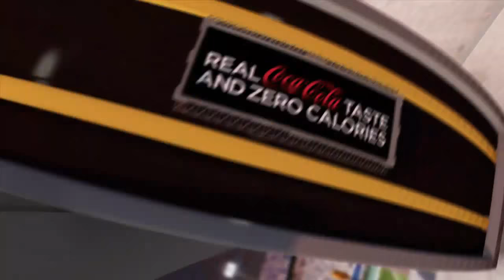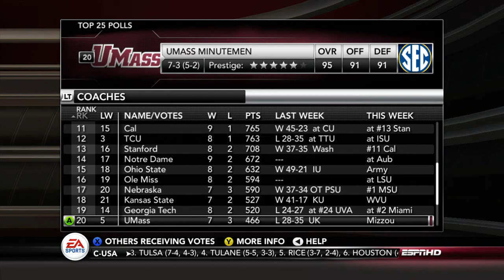U Mass Minutemen Dynasty Live! (Year 6, Week 12 vs Kentucky) - EP80